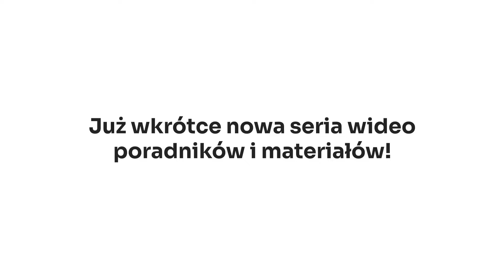Produkcja pod kontrolą - Trailer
Premierowe odcinki videoporadników i broszur „Produkcja pod kontrolą” bezpośrednio na Twoją skrzynkę mailową!

Zapisz się, a co tydzień, przez kolejne 7 tygodni, otrzymasz pakiet premierowych, niepublikowanych wcześniej materiałów.

Zapraszamy!

📲 Zapisz się na newsletter i bądź na bieżąco z nowościami ze świata technologii automatyzacji Mitsubishi Electric